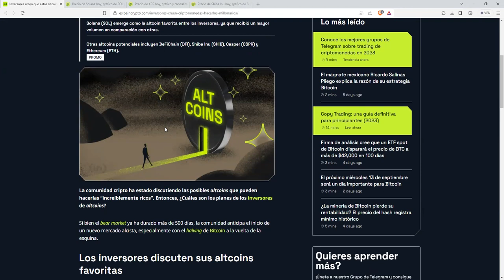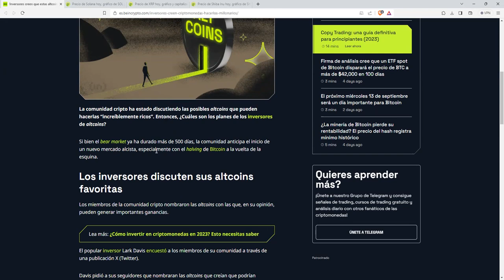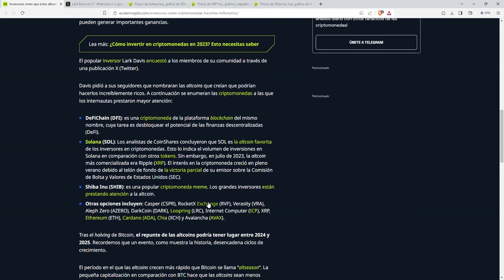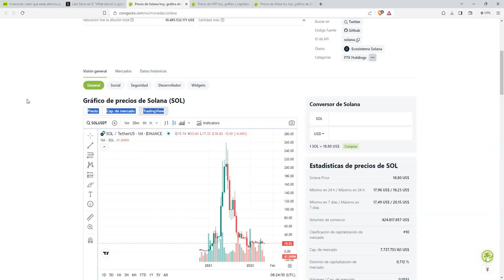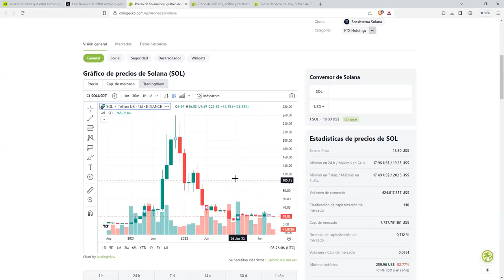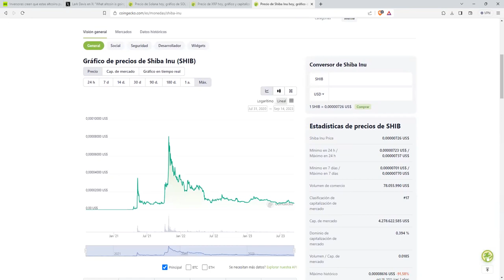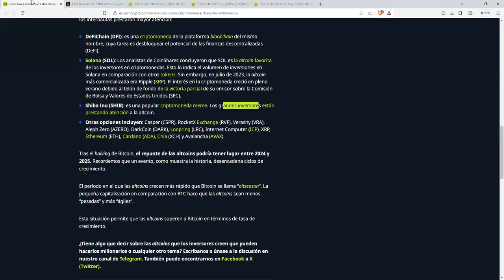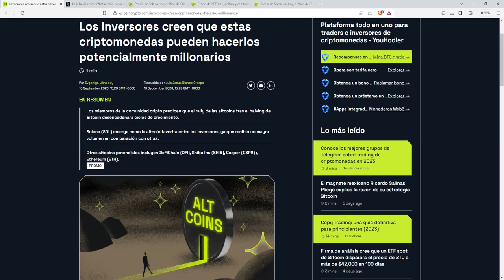Los inversores creen que estas criptomonedas pueden hacerlos millonarios ¿estas de acuerdo?